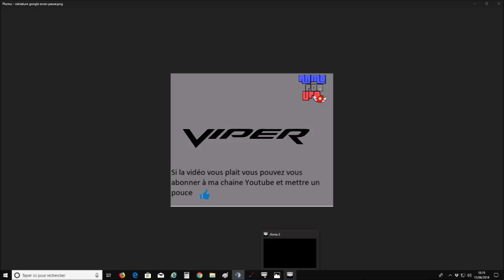Capitaine VIPER - ARMA4LIFE - Police - Sécurité Publique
DescriptionJeux : Arma 3

Serveur : ARMA4LIFE - MRRATSUPER

Type de patrouille de police : Sécurité Publique / patrouille